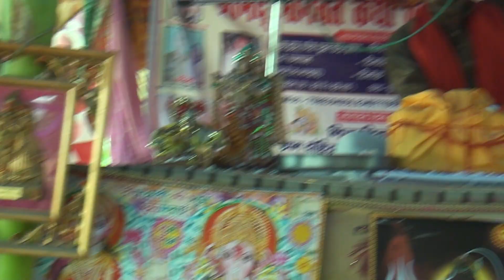👌लखि चौरासी भोगी -भोगी के नाक में दम होगी हमारे मरते-मरते जितेंद्र शास्त्री 8937801875👍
आप यह प्रोग्राम अंशुल यादव शिकोहाबाद चैनल के माध्यम से देख रहे है
prop. अंशुल यादव

 Chennal -Anshul yadav shikohabad
Anshul yadav live

 शिकोहाबाद  nh2 प्रतापपुर चौराहा ( निकट बाई पास रोड) दुर्गा नगर  शिकोहाबाद